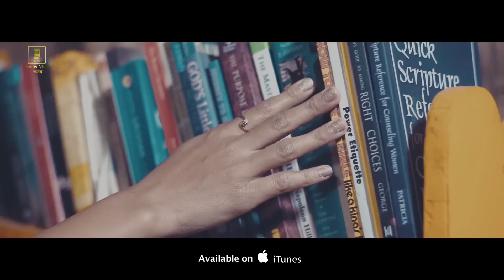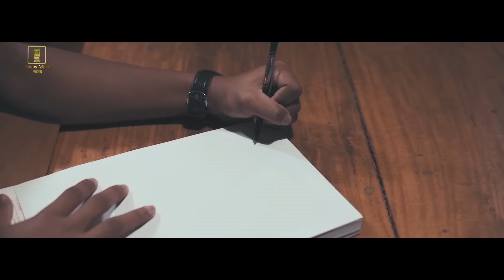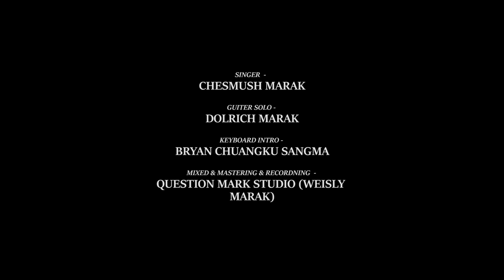Na'a Anga Ongode | Chesmush Marak | New Garo Song | Garo Music Video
This song talks about love, peace and understanding each other.  It's a human connection.  Well, I can say it's easy to become a successful Doctor or engineer but to be a good human being is not easy.  I wish just for one day ''if you were me and I were you''  whether as a couple, friends or family. Things would have been easier between us and that would always make our life a lil more peaceful and beautiful each day. But it's ok don't worry 'Love brings us together'

Presenting a beautiful Garo Song "Na'a Anga Ongode" Sung By very talented Chesmush Marak.

Audio Credits:

● Singer: Chesmush Marak
● Composer: Chesmush Marak
● Lyricist: Chesmush Marak
● Guiter Solo: Dolrich Marak
● Keyboard Intro : Bryan Chuangku Sangma
● Mixed & Mastering & Recording: Question Mark Studio (Weisly Momin)

Video Credits:

● Director/ DOP: Dipankar Sarkar
● Casting: Aura Stacey R Marak & Gideon Shira
● Screenwriter: Ronald Dzouza K'syiemlieh & Dipankar Sarkar
● Editor/CC: Jesse A Kurbah
● Produced B: 3 Pixels
● MUA: Ahira Chanda Marak
● Audio Label: Griebs Music Assam
● Special Thanks To: Baggio Marak, Chezel Marak, Bonkam Sangma, Saljrak Marak and many more who are involved
Location Thanks to Red Door Cafe, 100 Stories house and Moksha Villa.